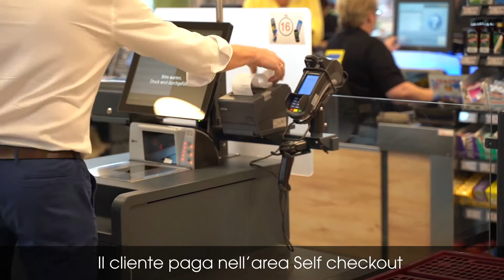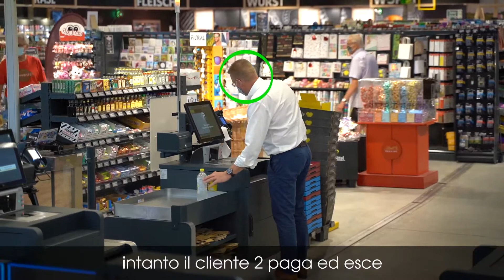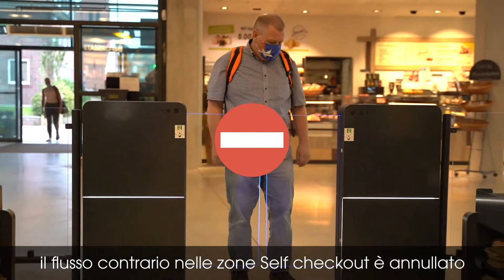ITAB Sesame ITA